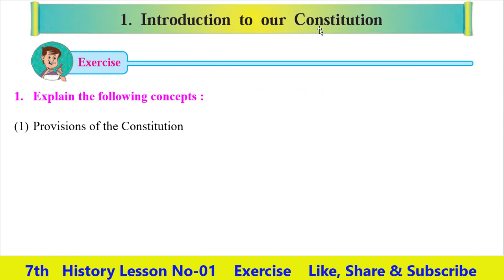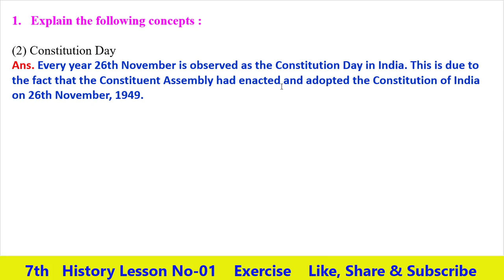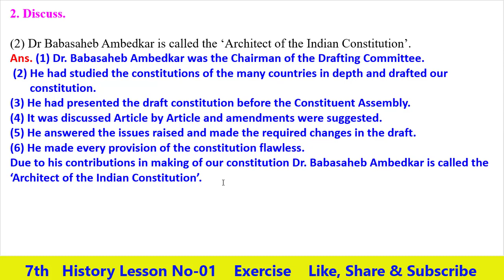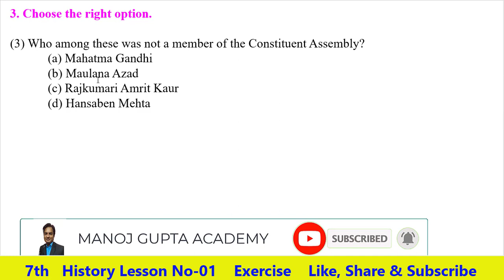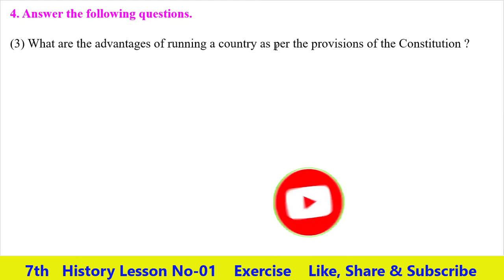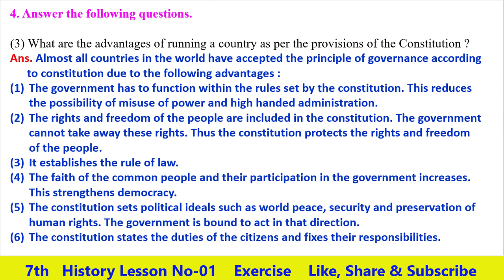Q.A.(Exercise) Lesson No 01-Introduction to our Constitution Class 7th Civics English Medium Board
Hello Friends

Q.A.(Exercise) Lesson No 01-Introduction to our Constitution Class 7th Civics English Medium Maharashtra Board

class 7th History  Lesson No 01-Introduction to our Constitution,